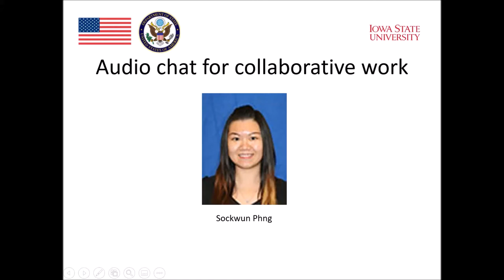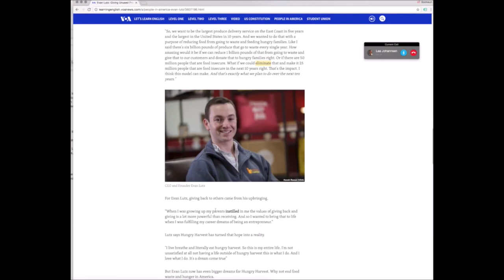Module 7 : Speaking and Technology (Part 7)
Module 7 : Speaking and Technology (Part 7) for the AE E-Teacher Program, sponsored by the U.S. Department of State with funding provided by the U.S. government and administered by FHI 360. To view a copy of this license,